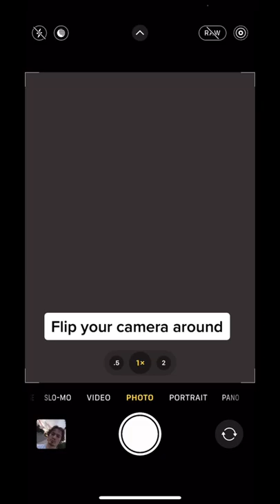Still taking your sunset photos like this?